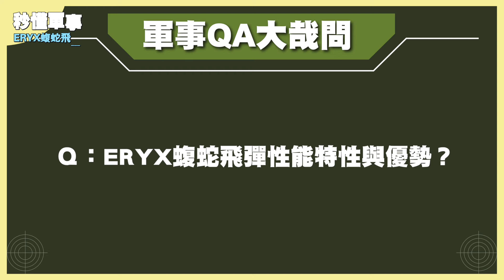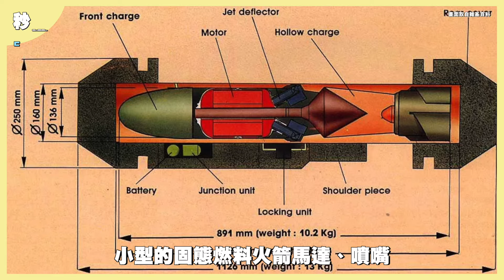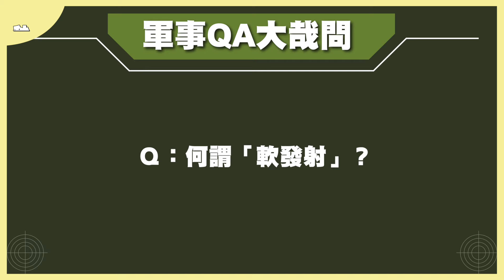【軍火庫必備－反裝甲武器】🔥 反裝甲的終極利器🔥 刺客級－ERYX蝮蛇飛彈 Feat.軍事專家宋玉寧｜秒懂軍事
除了美製反裝甲武器外，歐洲同樣也有研發反裝甲武器，讓宋玉寧老師👨‍🏫帶你看看這款由🇫🇷法國研發的ERYX蝮蛇飛彈，不僅具備反裝甲能力，還可用作防空！